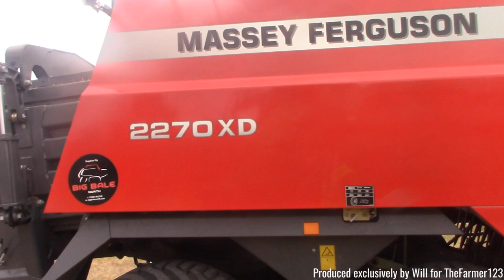Farming Events - Blackwater Country Show 2022. Stationary Modern Tractors. Part 4 of 4.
Hello,
Welcome to my final 'Farming Events' video for a while. Roll on Blackwater Show 2022!
- Filmed on Sony HDR-CX405 - Unboxing:
Comment Rules (Last Update: 12th June 2017):
1. Do not swear or be rude in the comments. Any comments that contain this will be removed by me. Equally if I decide there is an aggressive comment towards me or someone else, that will also be removed.
2. Use correct grammar and try to use correct spelling. I want the comments section to be presentable. If there is deliberate misuse of grammar and spelling I will not reply to the comment, More on this below.
3. Try not reply to everyone with their comments in each video, as I will do that but if you can help someone and I do not get there first than please do.
4. I am up for constructive criticism so if you have any for any video than please do leave it in the comments section and let me know and I will do my best to resolve this.
5 - NEW: NO fake comments, and by this I mean bots spamming me. I have had this in the past and it's not fun getting excited that you have a new viewer when it's actually just a bot. Any comments that contain this will be removed by me & flagged to YouTube for spam.
6 - No previous comments, and by this I mean copied & pasted comments that have been previously posted before and I have replied (If I have not replied at the time of post then fair enough, I will reply on the latest). There is no need for the same one comment, but on two videos to be posted twice. Not only does it waste my time answering it again but it waists yours too!
7 - No links to be posted in my comments due to safety reasons. If you want to show me a channel use that one if its yours or quote the name, not the link! Any comments that contain this will be removed by me.